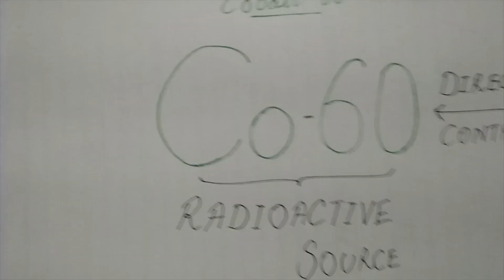Irradiated Food: Public perception in India (Part-4)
Irradiated Food: Public perception in India (Part-4) | Food Irradiation | Irradiated food | Food technology | Food Processing | Food science and technology